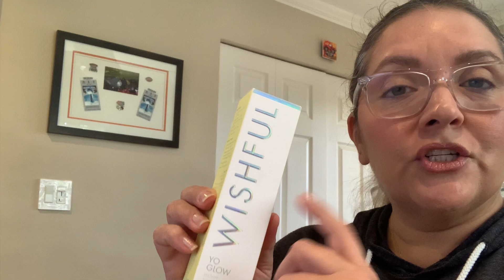Sephora Haul Part 3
Hello!!! Ok so this is the last and I am good on makeup for the next 10years!!! Lol. Enjoy! ❤️ Yayis